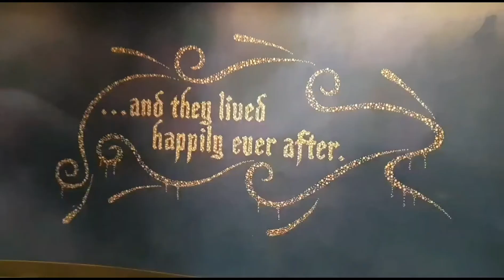Frozen Live at the Hyperion Disney's California Adventure Pixar Fest 2018, Elsa, Anna, Olaf and all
Highlights of Disney's Frozen Live,  A broadway style spectacular performed regularly at Disney's California Adventure, Hyperion Theatre during Pixar Fest 2018, Disneyland Californoa